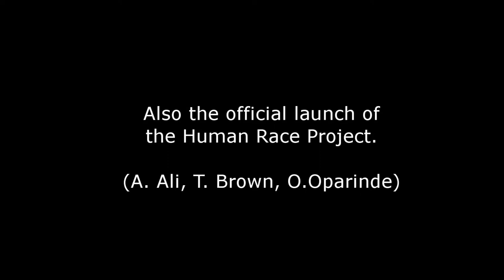Human_Race_Music_Video.avi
Paget high school Human Race Project proudly presents.
the official video to accompany the release of the groundbreaking piece of contemporary theatre 'Tarantula - Olymprick Dreams' more than just a play about boxing.  April 20th Paget Activities Hall and then April 25th University of Derby Studio Theatre.   Gonna be massive!!